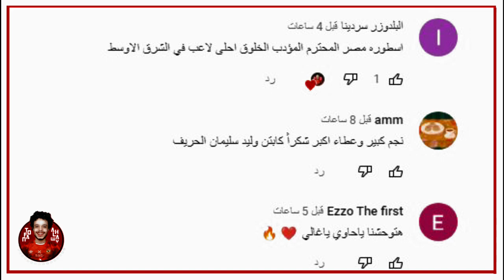قصة حياة و مسيرة وليد سليمان ( نسر النادي الاهلي ) يوم اعتزال اخر مبدع من الجيل الذهبي - شكرا ياحاوي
كُن نافعاً ولو بالنية ، فإن الله إذا رأي فيك خيراً، يسّرك للخير💙.